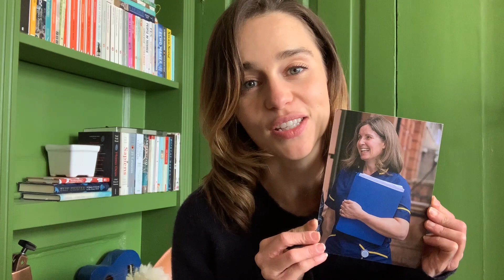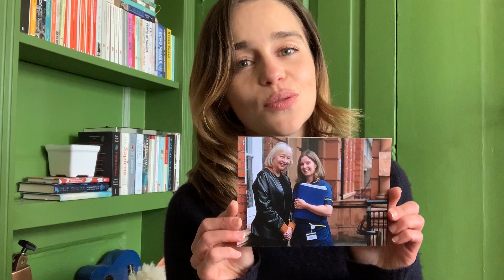Emilia's Supernurse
2020 is the International Year of the Nurse and coronavirus has shown us that we need them now more than ever before. To celebrate International Nurses Day on 12th May, Emilia Clarke talks about her Supernurse Tina.